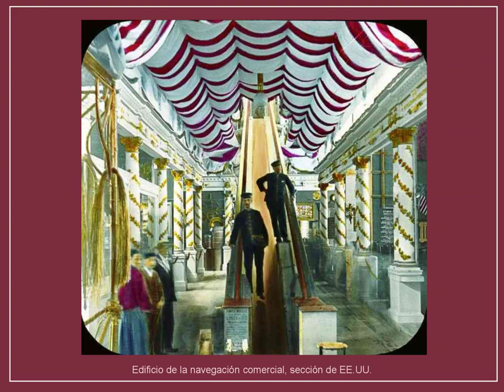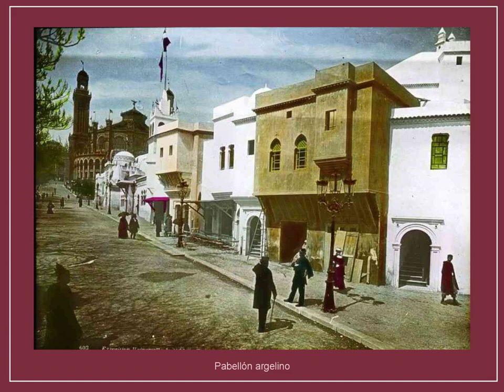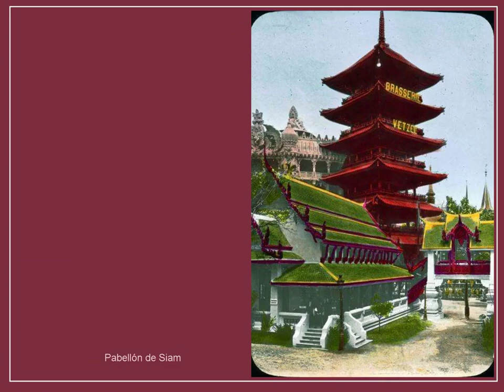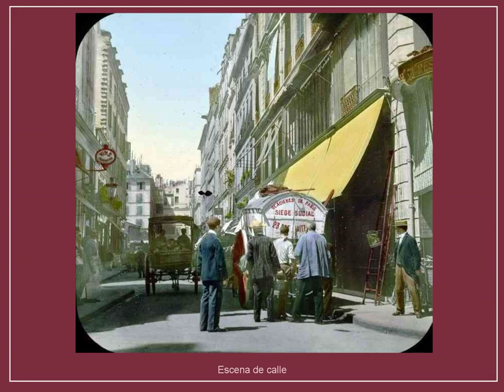France Expo Universelle de 1900